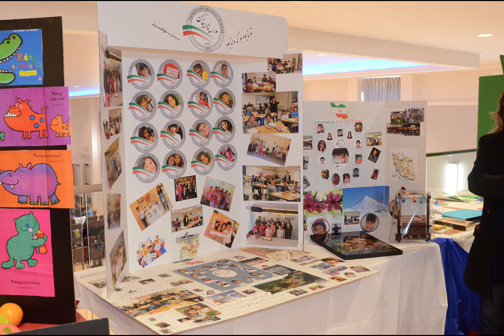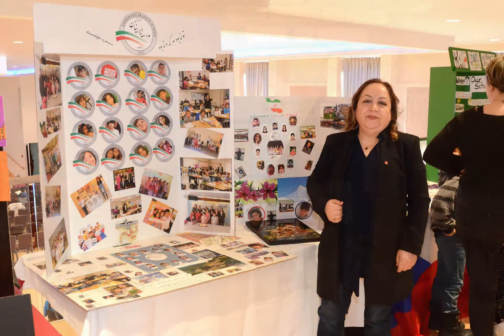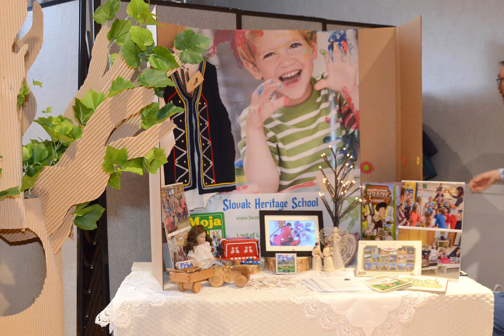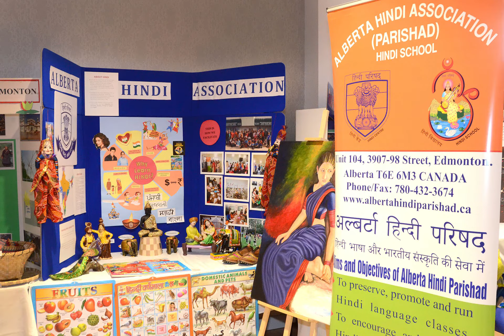Mother Language Day 2020!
Each year the International and Heritage Languages Association hosts its Annual Mother Language Day in which we share our pride and effort in maintaining our mother language. This year our event was celebrated on February 22, 2020 at the Polish Hall. The following YouTube clip is a taste of what we celebrated. We hope to see you at a MLD event in the future.

The International and Heritage Languages Association is an umbrella organization which supports language schools in the province of Alberta. We offer schools support through mentorship, teacher education, advice and guidance, newsletters, and public language events.